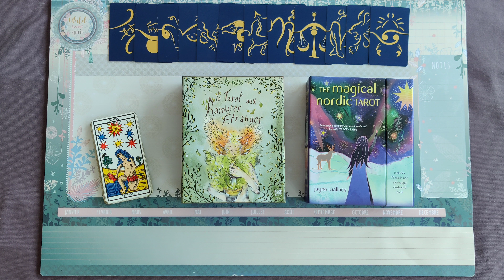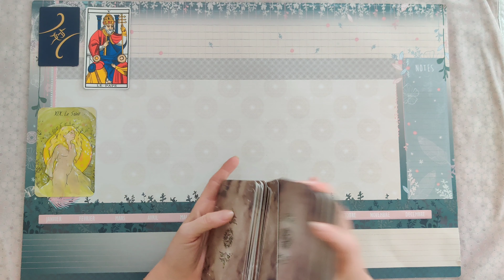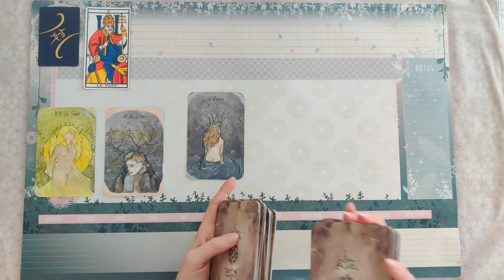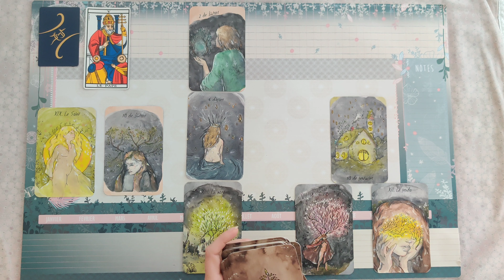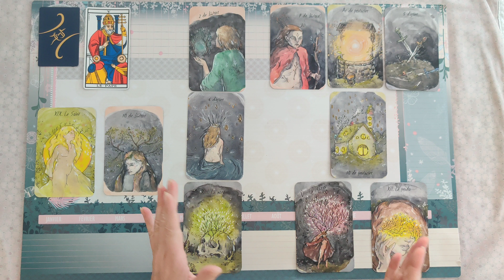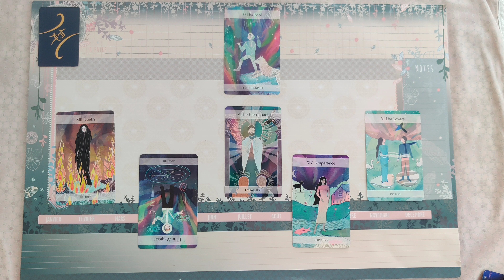Gémeaux ♊ Juillet -Août 2022 ♊ Un transition délicate avant la stabilité/ les autres vous entravent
Venez découvrir votre guidance sentimentale Gémeaux pour les mois de juillet-aout 2022.